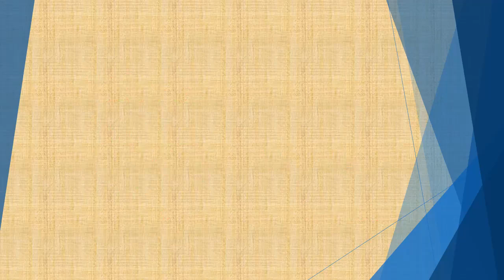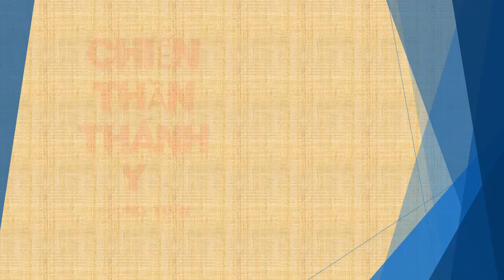Tập 190 - Chiến Thần Thánh Y - Đường Tuấn - Tác giả Fi _ Anh - Truyện audio